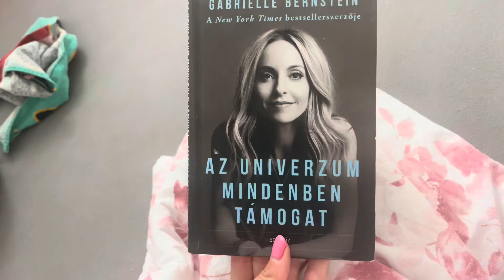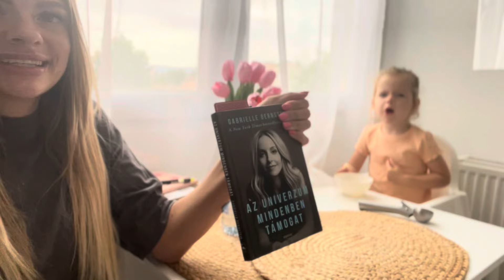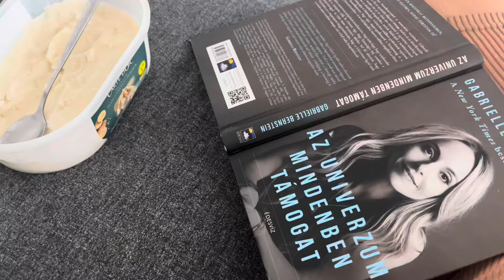Napi vlog | Amikor nem vagyok jól..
Sziasztok!🥰

Fogadjátok sok szeretettel a legújabb videót.

Ha tetszett, nyomjatok egy like-ot 👍🏼